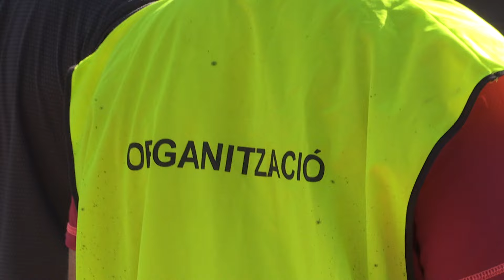FM15: Open BTT infantil i juvenil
El Club BTT ha tornat a organitzar, per 15è any consecutiu, l'Open BTT infantil i juvenil, que ha aplegat nombrosos aficionats de la bicicleta de muntanya al costat Bosquet.